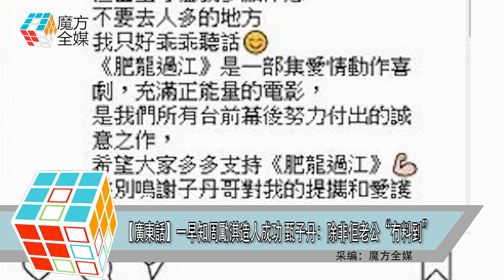【廣東話】一早知周勵淇造人成功 甄子丹：除非佢老公“冇料到”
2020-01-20【廣東話】一早知周勵淇造人成功 甄子丹：除非佢老公“冇料到”